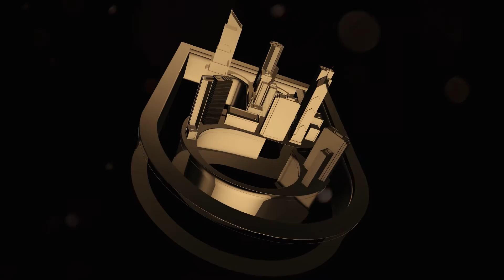Masal Gayrimenkul A.Ş. | Marka Mimarisi